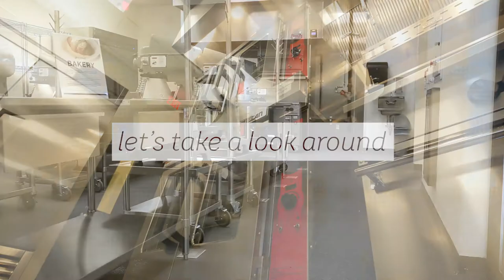Take a Look Inside the New Culinary and Agriculture Building at SCC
The building, previously a gym, has been transformed into a space that features a bakery, test kitchen, commercial kitchen and brewing lab and will house future credit programs in culinary arts, brewing science and nutrition. The current agriculture program will also utilize the building and surrounding fields for crop research and development.

After purchasing the Dardenne Creek Campus in 2017, the College recognized the opportunity to create something very unique and innovative in this space, according to Barbara Kavalier, Ph.D., SCC president. “Not long after moving in, we recognized that we could do something very unique and innovative by creating a new culinary arts and agriculture program and then merging this with nursing and allied health to create more than just course offerings– but to become a real center for healthy living in St. Charles County.”

The new remodeled space is expected to represent an opportunity for students to make connections between food, health and sustainability, while advancing their educational and career goals.

The agriculture and food science building will serve students and the community through traditional credit courses, short-term training classes and non-credit courses, such as organic gardening, topic-specific cooking classes and youth programs through SCC’s Continuing Education Department. The surrounding fields will be used for growing a variety of plants for use in the culinary credit programs and will be used for demonstration and analysis by SCC’s agriculture program.

“This space will allow SCC to prepare more students to enter high-demand and critically needed jobs in healthcare, agriculture and food science,” said Amy Koehler, Provost of the Dardenne Creek Campus. “Through creative and inventive programing, as well as support from our partners in the community and business and industry, these efforts will contribute to the health and well-being of our region.”